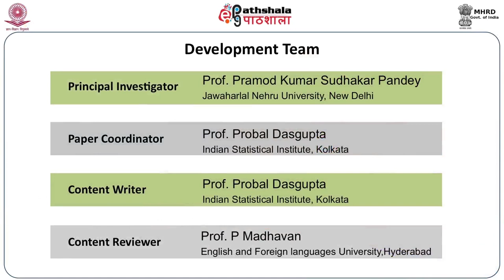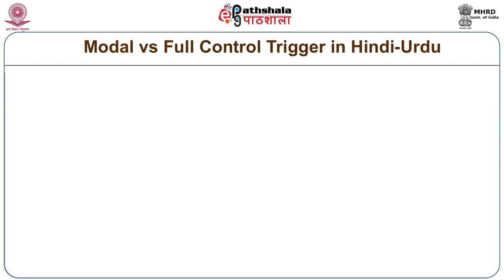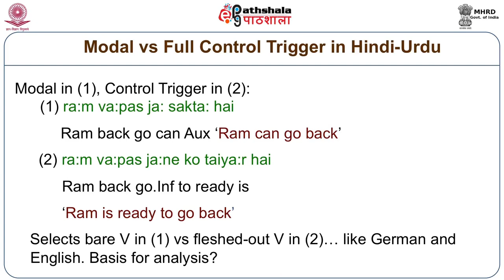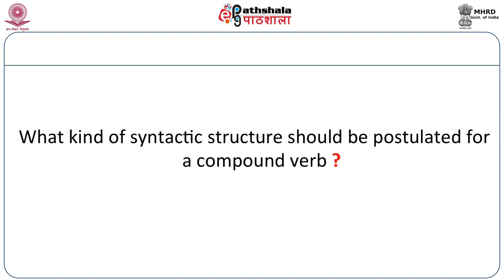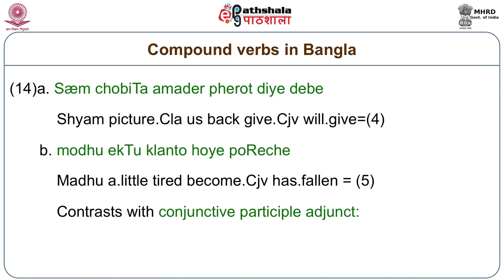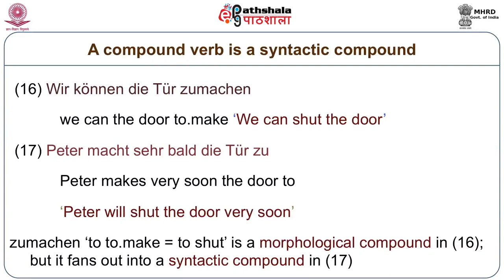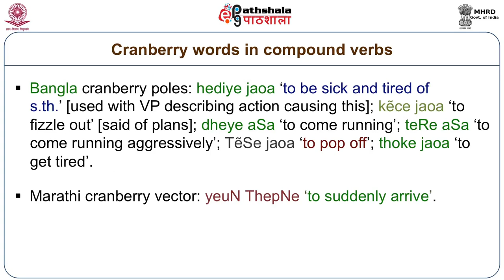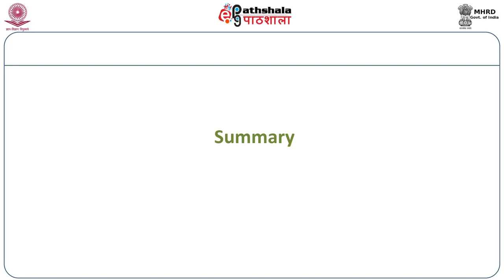Lings P3 M29 The Grammar of Compound Verbs